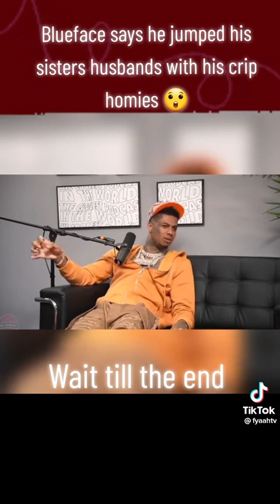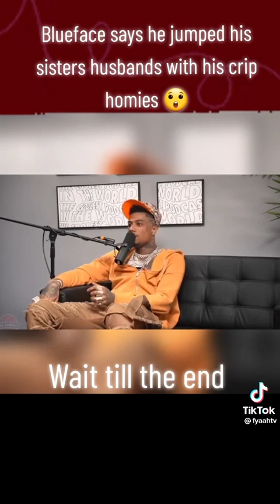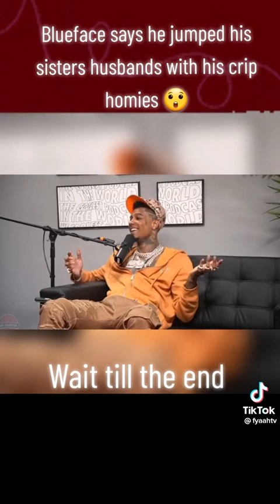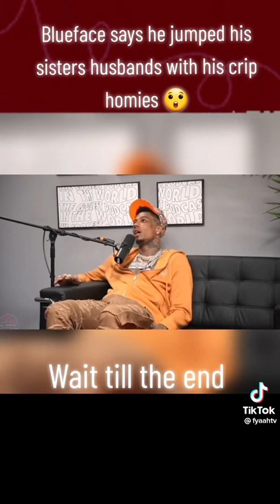Blueface partys with crips